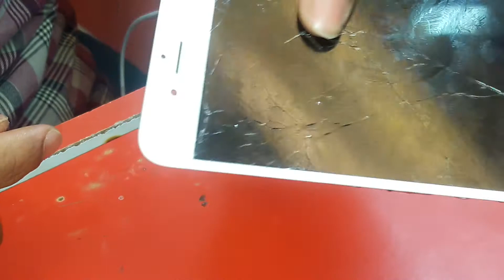How to change iphone 6s display (malayalam)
By afsal cherandathoor